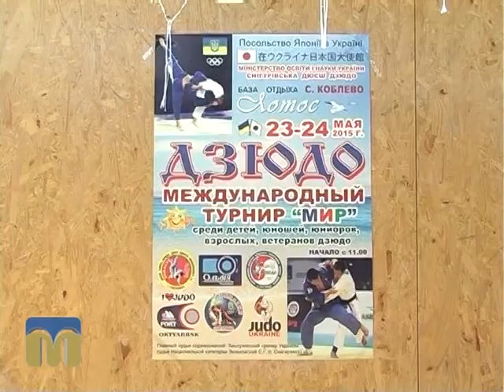Миколаївщина спортивна 29.05.2015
Репортажі про найважливіші спортивні події, що відбуваються в області. Окремі випуски присвячені нашим землякам–спортсменам, розгляду проблем розвитку спорту на Миколаївщині.

Автор - Сергій Розумяк.